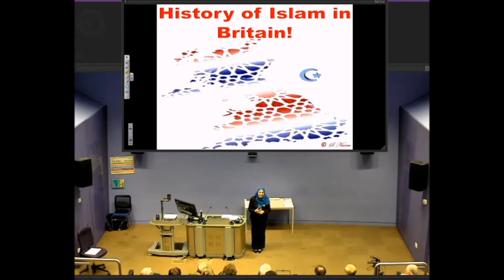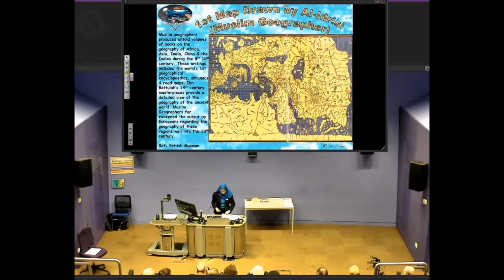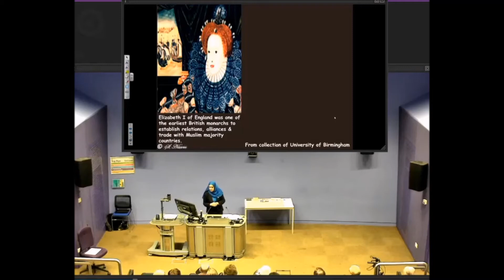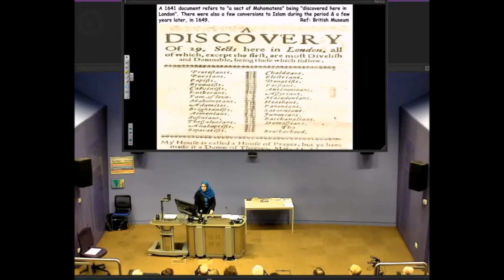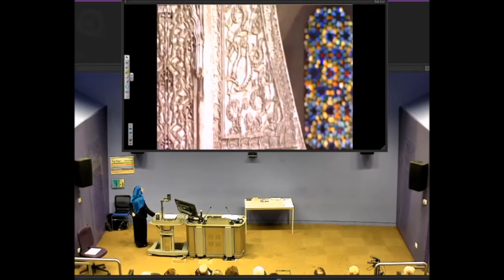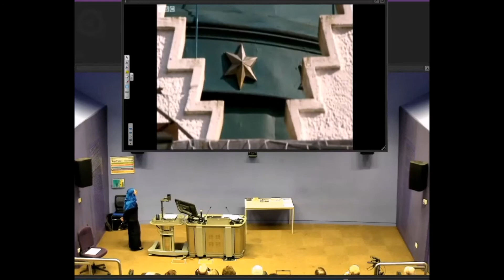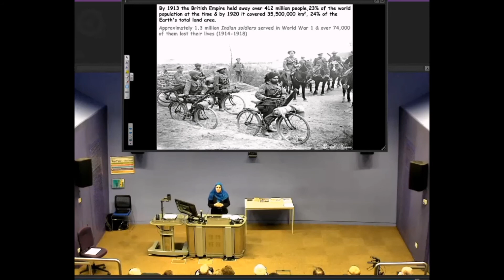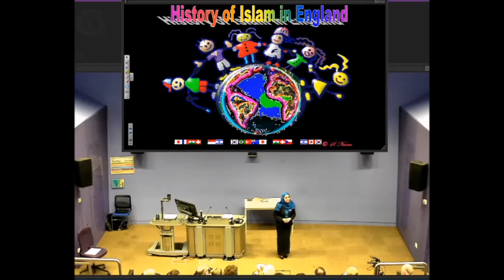History of Islam in Britain: By Sidra Naeem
The immigration of Islam into Britain: 8th Century to Present Day